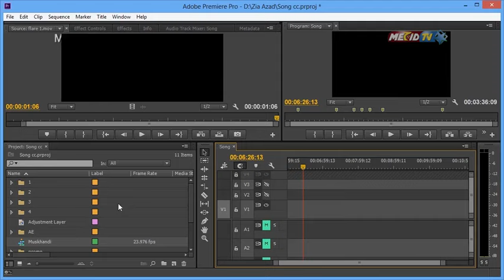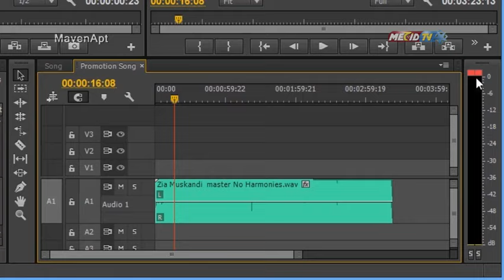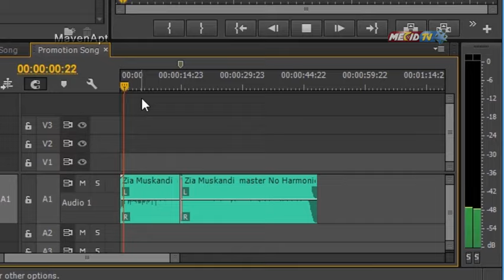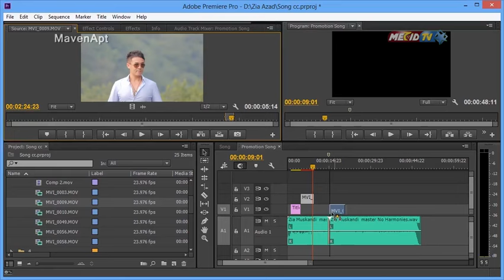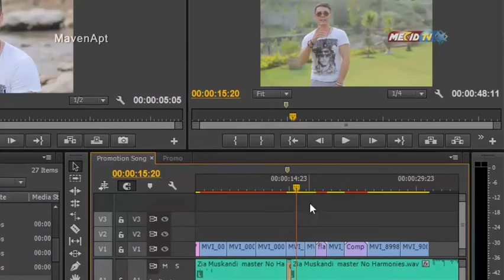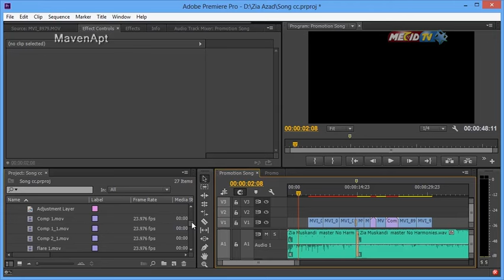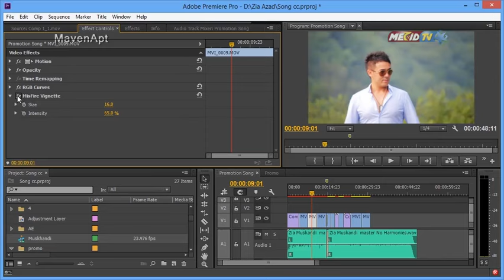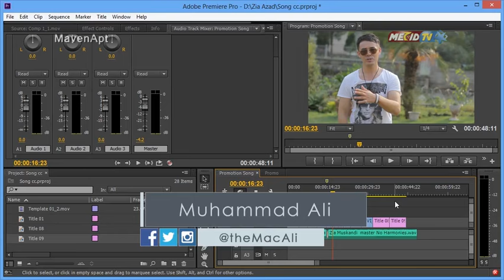Video Editing Lesson 11